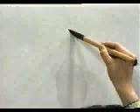✔️ APRENDE A ESCRIBIR ESTE KANJI Y RECUERDALO PARA SIEMPRE 🐹 | GAMBATEANDO - Japones Para Todos